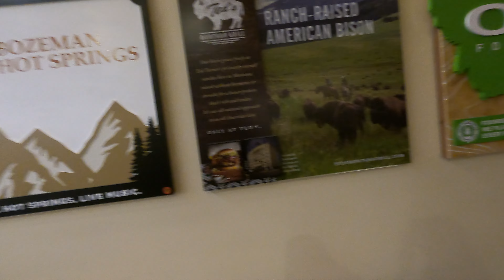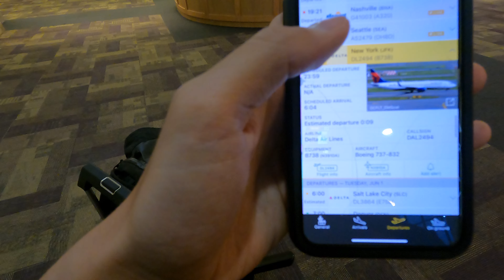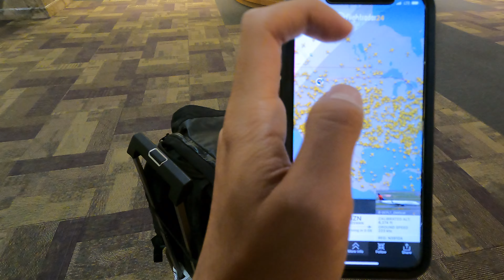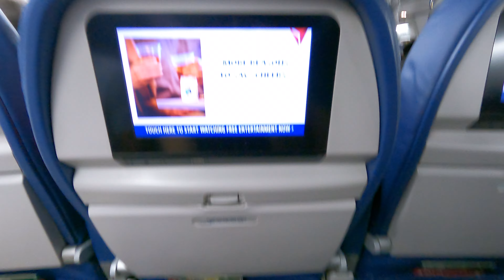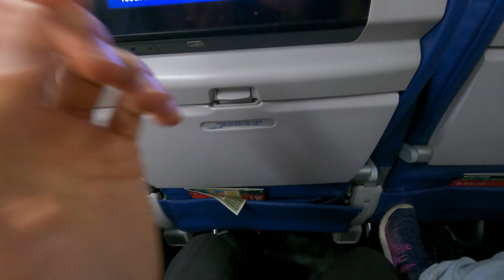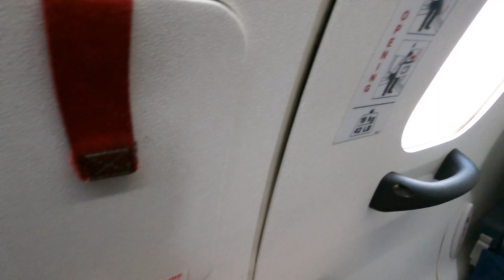デルタ航空の古い機材でアメリカ横断 | エコノミークラス搭乗記 [4K]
フライト詳細:
デルタ航空 DL2494
ボーズマン空港 (BZN) 23:59発

ニューヨークJFK国際空港（JFK）翌06:04着

Boeing 737-800

デルタ航空 DL5444
ニューヨークJFK国際空港（JFK）08:32発
ボストンローガン国際空港（BOS） 09:52着
CRJ-900

イエローストーン国立公園からボストンまで戻るときのフライト搭乗機です。デルタ航空の深夜便にてニューヨークJFK空港経由で帰りましたが、比較的古い機材ばっかりだったので、ちょっとデルタ航空の残念なところも見れます。
動画が面白かった方はライクボタン、チャネル登録をお願いします。

他にも搭乗記上げています。

ビジネスクラスでアメリカ国内線のフルフラットシートに乗る！ | jetBlue Mint 搭乗記

ユナイテッド航空航空地方路線

アメリカの絶景が見れるフライト | ソルトレイクシティ→フェニックス デルタ航空搭乗記